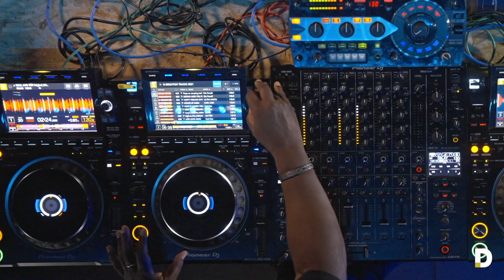Pete Tong DJ Academy | Official trailer